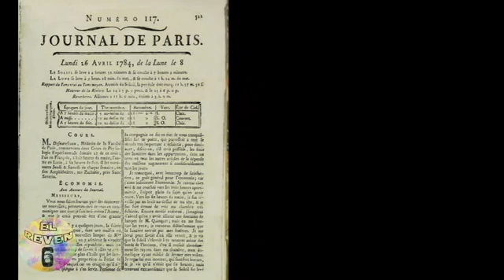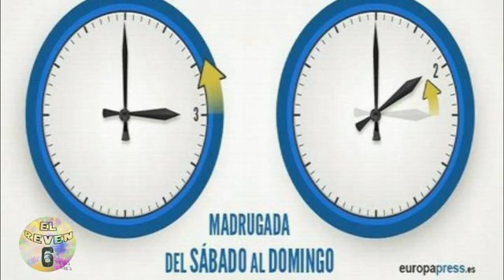CLIP CAMBIO DE HORARIO